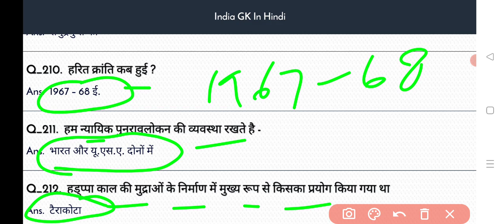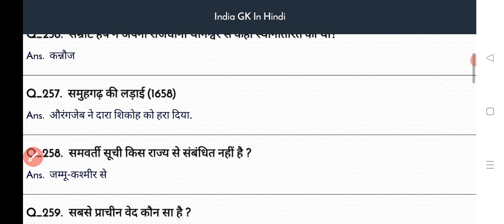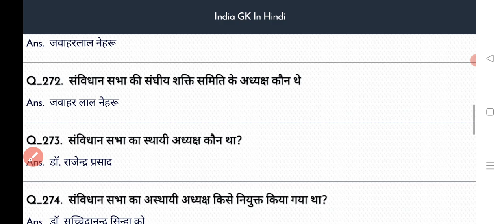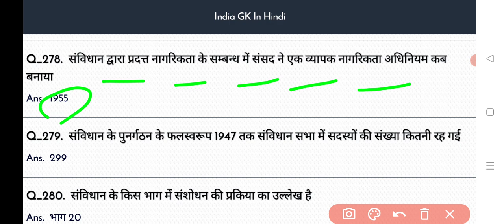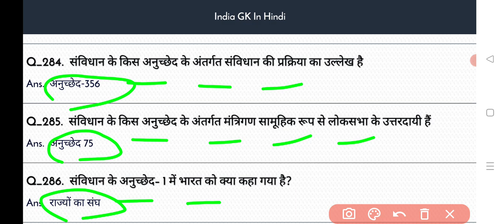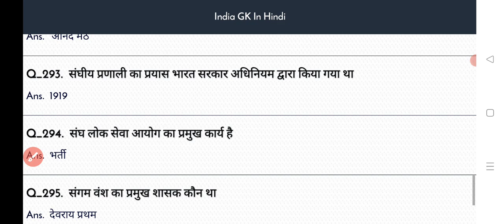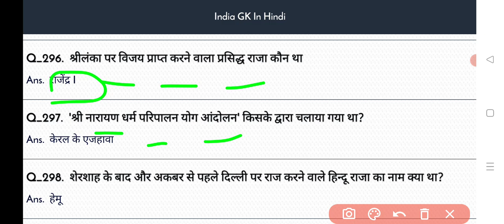Bpsc 69th VVI प्रश्न || BPSC PRACTICE SET समान्य अध्ययन GK / GS || BPSC EXAM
eduteria model set bpsc 69th

viral video

viral video